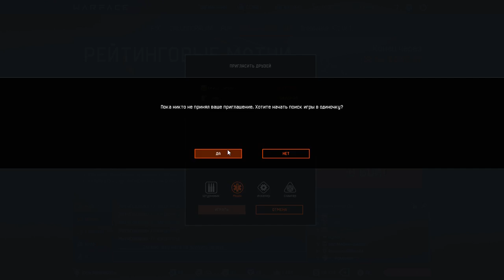ARMENIAN MUSIC LIVE / THE BEST MUSIC IN THIS LIVE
FOLLOW CHANNEL AND LIKE LIVE TRANSLATION